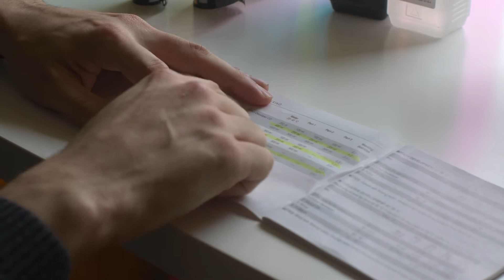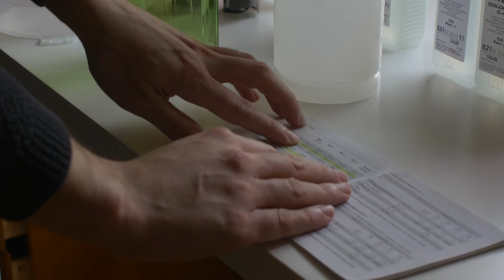Developing Colour Film With Tetenal Colortec C-41 Kit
Learn how to mix the chemicals and develop colour film at home with this simple step-by-step tutorial using a Tetenal Colortec C41 liquid kit.

Intro : 00:10
Mixing the Developer : 2:34
Mixing the Blix : 4:10
Mixing the Stabiliser : 5:10
Developing the Film : 6:19
The Images : 10:25

FiND MORE ABOUT ME

Directed & Edited by DANiEL BREEN

GEAR :

Panasonic G85
Takstar SGC-598
Tetenal Colortec C-41 Kit
Patterson tank

Songs : Warm - Joey Pecoraro / Dreams - Joakim Karud

Transcript :

You’ve guessed it! Today we are developing colour film. It’s a first time for me but I’m sure it will be alright!

It's something I've been wanting to do for a long time but I was afraid of messing up as it requires more care and precision than B&W development process.

There are a few options to develop C-41 films at home but for today we'll be looking as this Tetenal Colortec C-41 kit. In total, you can prepare 1 liter of developer with this kit and can develop between 12 and 16 rolls of films before you exhaust the chemicals.

You get 6 different bottles of 200ml each that you need to mix in order to create the developer, blix and stabiliser. Everything is clearly labeled and it's very easy to get the chemicals ready.

Part 1 - Preparing the chemicals

Before we start mixing our chemicals, it's important to make sure the water is between 20 and 45 degrees Celsius. To make our life easier it should be around 30 degrees, we will see later why.

For this recipe you need the following equipment :

1 x C-41 kit. Liquid or powder version
3 x 1 Litre bottles with sealed cap (collapsible bottles are best)
1 x Funnel (3 are recommended though to avoid chemistry contamination)
1 x Darkroom thermometer
1 x Bucket (or recipient) big enough to cover the bottles with water

Developer: The first thing we need is 400ml of water. 200ml of part one, same for the 2nd part and another 200ml of part 3 to finish. That’s it guys, our developer is ready.

This one is the most critical in terms of temperature so we are going to let it sit in a bucket of water that’s around 30 degrees celsius to make sure the temperature is correct for the development. With C41 developer you can be off by +/- half a degree so we must be precise here! There are other temperatures you can develop at but today we’ll go for the 30 degrees.

Blix: Here we need 600ml of water (again between 20 and 45 degrees Celsius). Then 200ml of part 1. This looks like fake blood! And complete with 200ml of part 2.

Stabiliser: This is the easiest as it requires only 800ml and 200ml of pure stabiliser.

Our chemicals are now ready! You can see all the steps in this video if you want to see me in action.

Part 2 - Developing the film

As I mentioned earlier all chemicals should be at 30 degrees (you can also develop at 38 degrees but developing time needs to be shorten), especially the developer as it’s the pickiest of the 3 solutions. The temperature ensure that all layers are developed correctly and colours don't shift.

My suggestion is to let the bottles in a bathtub or bucket, for at least 15 minutes, filled with water at 35 degrees. This will ensure to have the right temperature when time is over.

There are 5 steps to follow when developing colour film:

1- Before putting the chemicals inside the tanks we need to pre-soak the films for 5 minutes with water at 30 degrees. This step helps the chemicals to develop the film evenly and also to warm up the developing tank.

2- When pre-soaking is done so it’s show time for the developer. Pour it into the tank for 8 minutes. We are going to agitate for a minute at the beginning and then 4 inversions every minute. Then put the developer back into the bottle because it’s reusable.

3- Next phase is the Blix. This one should be between 29 and 31 degrees and it has to stay 6 minutes. We will repeat the same sequence of agitations and inversions.

4- Before putting the stabiliser, we need to rinse the film with clear water for another 6 minutes. It should be with water between 30 and 40 degrees Celsius. Recycle the one from your bucket or bathtub for example if you want to help to save the planet (on top of keeping film alive!). Simply fill the tank a few times then refill with fresh water and repeat for at least 6 minutes.

5- The stabiliser is the last step before your negative can see the light! It should be between 20 and 40 degrees Celsius. Just pour it in and agitate gently for 1 minute.

All of these images were shot with a Smena 8M. If you want to know more about this camera, check out this article.